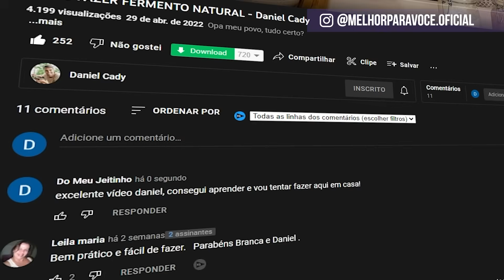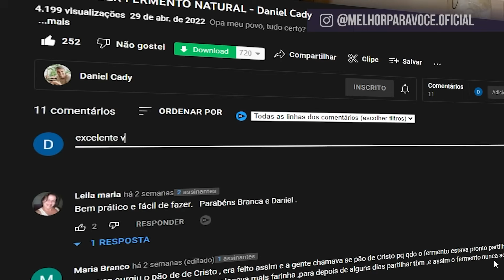COMO FAZER KOMBUCHA - Daniel Cady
COMO PREPARAR A PRIMEIRA FERMENTAÇÃO DE KOMBUCHÁ: (CULTIVO BASE)
Você vai precisar apenas de um pote de vidro, água, açúcar (cristal, mascavo, demerara ), um scoby (a colonia de bactérias) e chá (preto ou verde)

INGREDIENTES: 1 litro de água filtrada, 2 colheres de sopa de chá verde ou preto (ou 5 saches),
2 colheres de açúcar (pode colocar uma quantidade maior se preferir uma bebida mais doce),
1 colonia de kombucha (scoby)

MODO DE PREPARO: Aqueça a água até entrar em ebulição. Desligue o fogo e acrescente o açúcar, misture bem até dissolver. Logo depois, acrescente o chá verde, misture por alguns segundos e tampe a panela. Deixe descansar por 15 minutos.  Coe o chá pronto e resfrie até uma temperatura inferior a 40°C. Após resfriar, em um vidro esterilizado, acrescente o chá verde pronto a colônia de bactérias (scoby) e tampe com um pano ou papel toalha. Leve para fermentar de 7 a 10 dias.
O ponto é quando estiver com um cheiro avinagrado e um sabor ácido.

COMO PREPARAR A SEGUNDA FERMENTAÇÃO DA KOMBUCHÁ: (SABORIZAÇÃO)

Após a primeira fermentação, você pode saborizar a sua kombucha com diversos sabores. Eu gosto muito de usar um sumo de frutas concentrado  que são naturalmente doces, ex: abacaxi e uva. As frutas que são menos doces como limão, caju e morango, por exemplo, podemos prepara um suco concentrado e bater com um pouco de açúcar, para favorecer o trabalho das bactérias na segunda fermentação e tornar uma bebida mais saborosa e com bastante gás.

Nessa segunda etapa, vamos precisar de uma garrafa hermeticamente fechada para obter uma bebida naturalmente gasosa e refrescante. (Para iniciantes recomendo usar garrafa pet)
A proporção que eu uso é 1 parte de sumo de frutas concentrado para 4 partes de kombucha. Ex: para um litro de kombucha (1º fermentação) eu uso 250ml de sumo de fruta.

Misture a kombucha com o sumo de frutas ou chá adoçado e engarrafe vedando bem. Deixe fermentar por mais alguns dias e depois mantenha a garrafa na geladeira para interromper a fermentação.

OBS: O tempo de fermentação pode variar de acordo com a região que você mora, com a estação do ano, a quantidade de açúcar presente na mistura. Quanto mais açúcar e mais quente, mais rápida será a segunda fermentação.